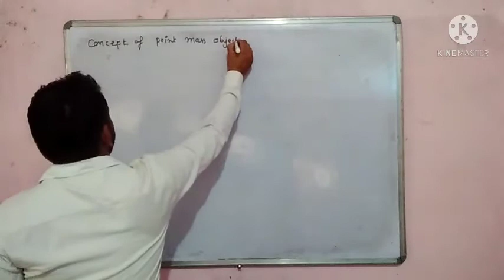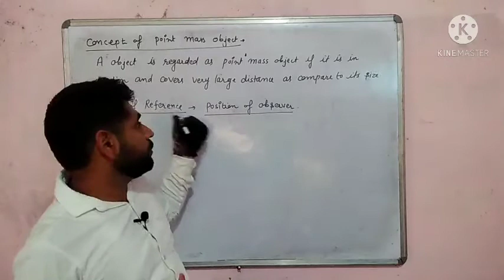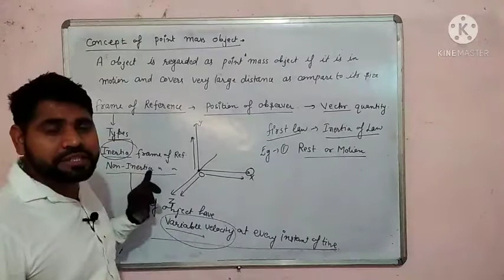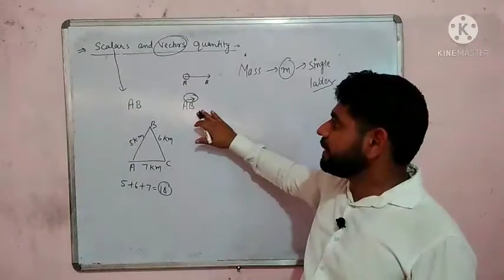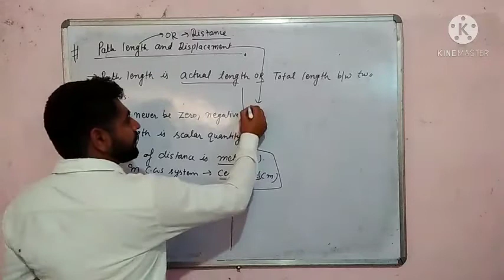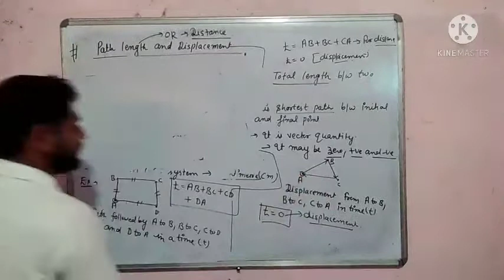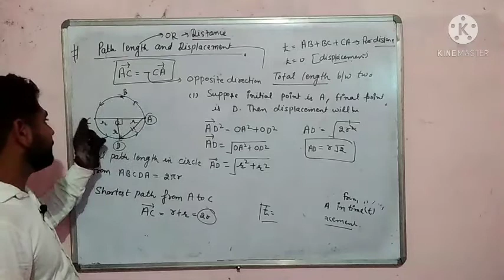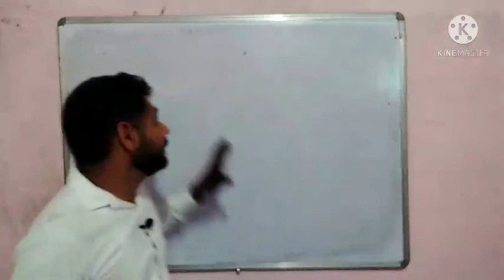Unit- KINEMATICS, Chapter- Uniform Motion, PART 2